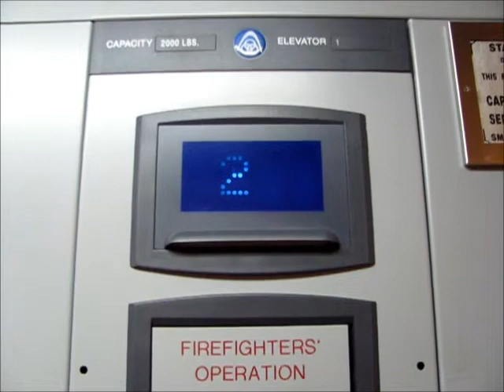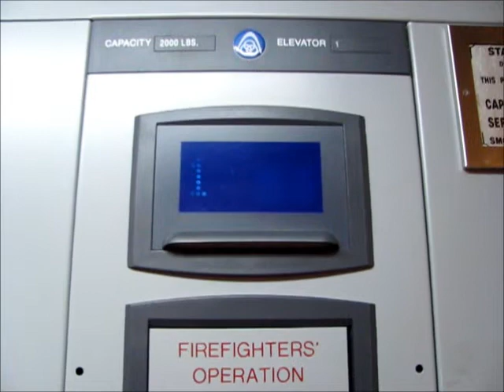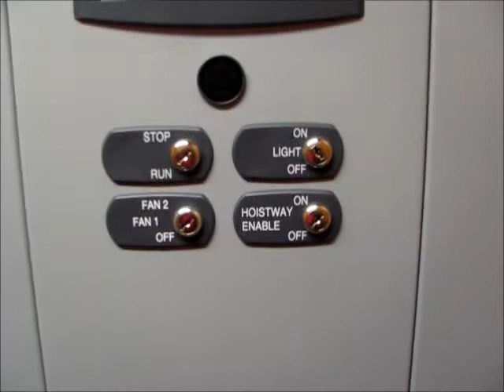ThyssenKrupp Signa4 Hydraulic Elevator at the Freeland SportsZone, Freeland, MI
Riding the basic elevator at the Freeland SportsZone, in Freeland, MI. This one looks to be an older elevator with Signa4 fixtures slapped onto it.

TECHNICAL SPECS:
Make: ThyssenKrupp
Type: Hydraulic
Capacity: 2000 Lbs.
Number of Floors: 2
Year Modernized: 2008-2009